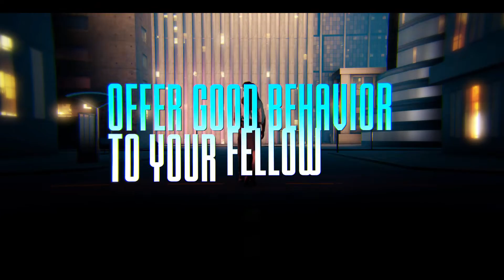Pathmaker - Ray Of Light (Official Lyric Video)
Official lyric video for the song "Ray Of Light".